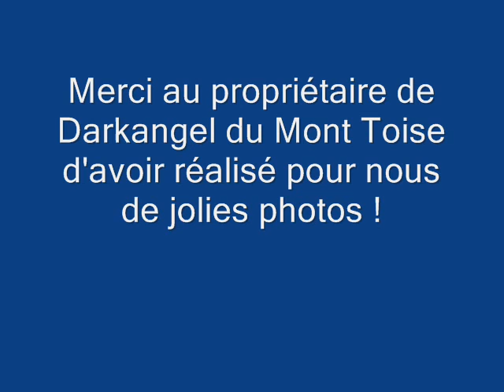CACL Expo Luxembourg 28 mars 2009 CASSIAN du CAR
1er Exc CACL en intermédiaire à 19 mois